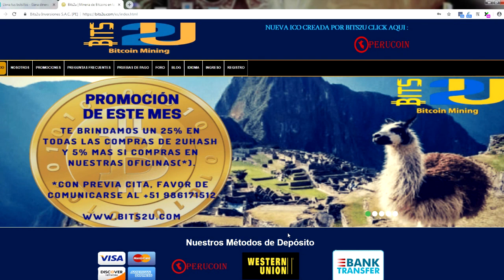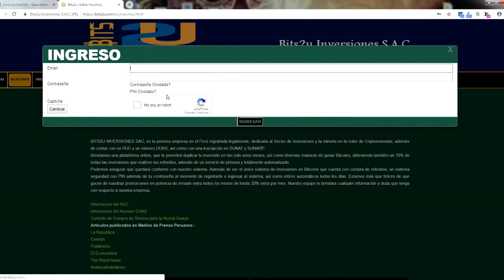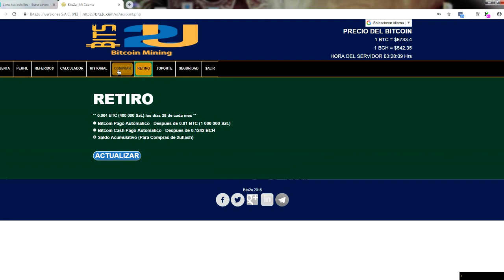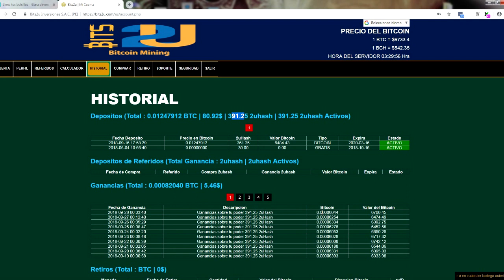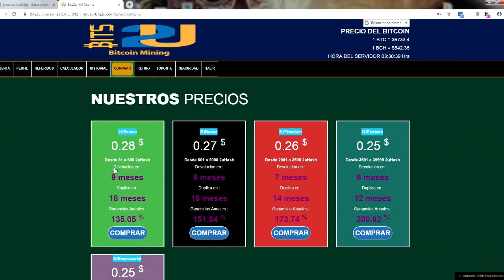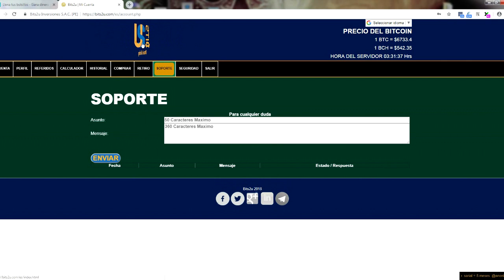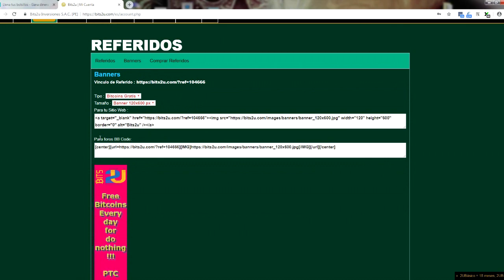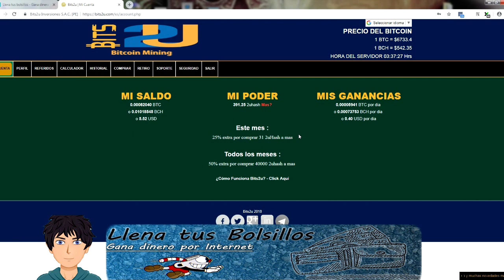Minar Bitcoin nunca fue tan fácil | Minería real y segura con empresa legal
🔴  NUEVO VÍDEO   🔴

⬇⬇ Exchages para compara Criptomonedas ⬇⬇

Empresa legal y registrada en Perú que lleva 2 años e linea pagando y funcionando sin problemas.

Negocio para generar Bitcoin con minería en la nube a traves de una empresa legal y segura con Bits2u.

Podemos adquirir paquetes para minar bitcoin y nos va a doblar el dinero sin tener que hacer nada más.